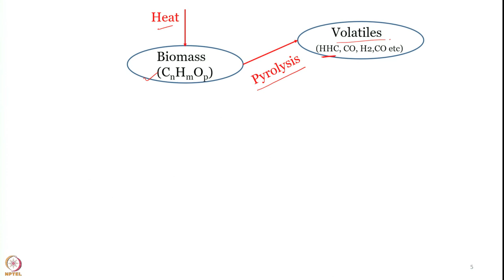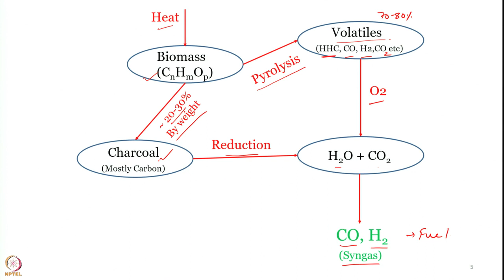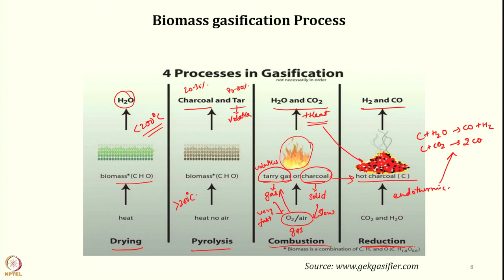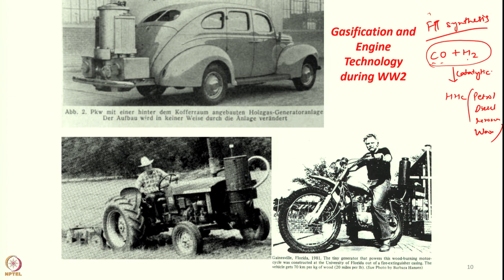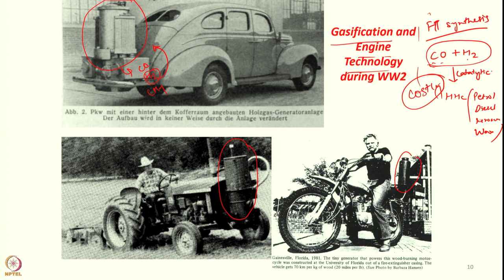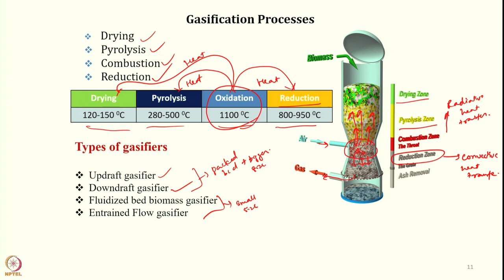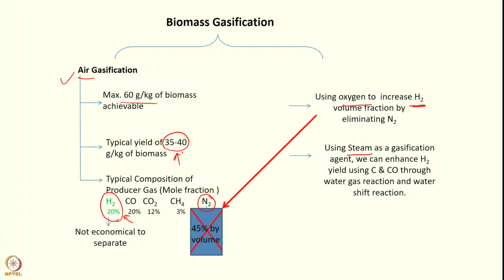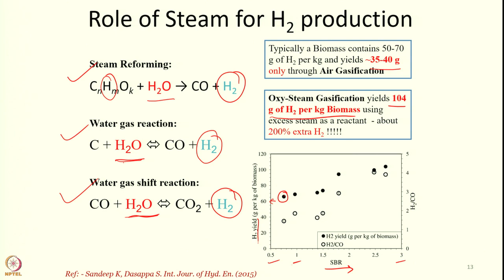Lecture 17: Hydrogen Production from Biomass Part -3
Week 3: Lecture 17: Hydrogen Production from Biomass Part -3